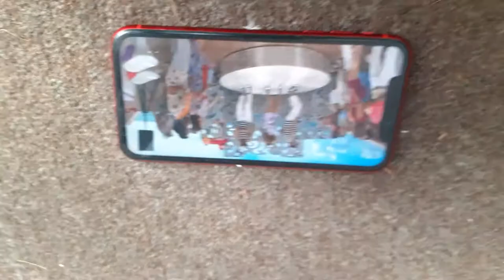30 July 2020